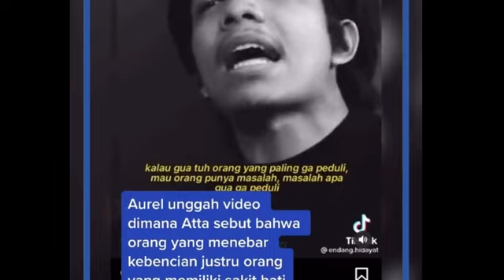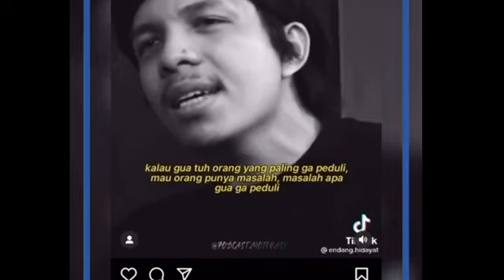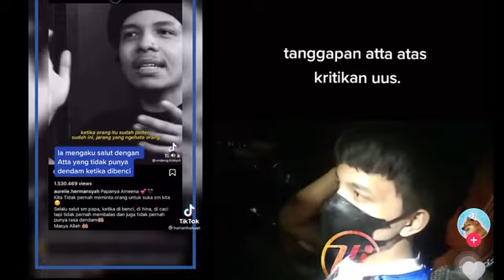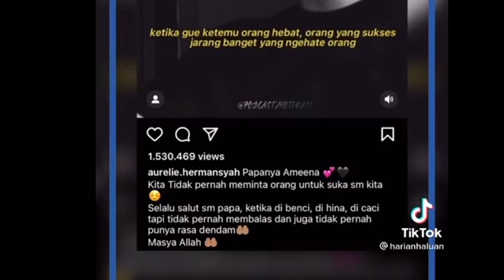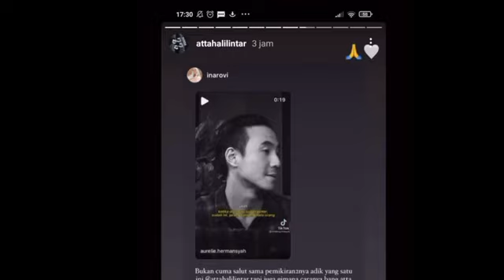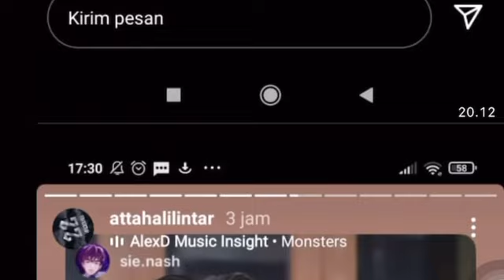CAMAN H FAISAL PASANG BADAN‼️ATTA DIHARAMKAN UUS, AUREL THORIQ BALAS BEGINI